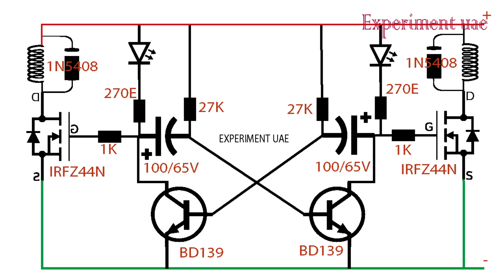How to Make a Magnet powered car at Home | Malayalam | Experiment Uae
Let's make electromagnetic car

Dear friends today i have made a school science project about the
application of magnet in science " How to make Electromagnetic car very easy" which is easily to make at home. learn creative project ideas or if you are parents make simple DIY toy for kids.

This project can be best for kids to increase their creativity and learn about electromagnet effect. How to make a Electromagnet car very easy is related to science particularly in electromagnetic effect. This project gives you ideas about Electromagnetic.

How to make Electromagnetic car very easy is best for grade 5 students.it is easy to make and easy to demo. Electromagnetic car gives you concept of poles and nature of electromagnet.

You can use this project in science project or can be aid to your science fair ideas, science project idea.